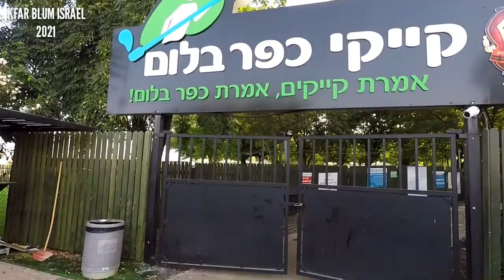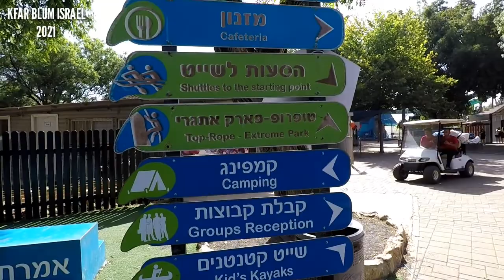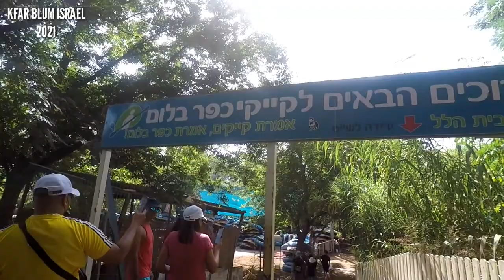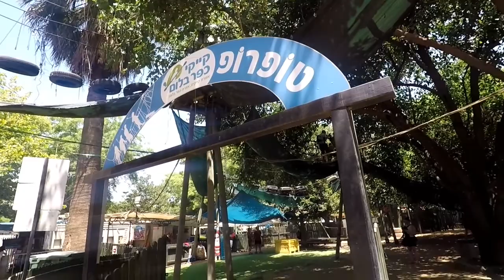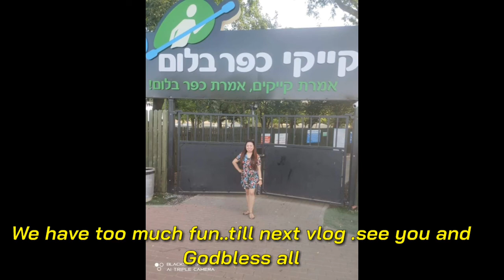KFAR BLUM KAYAKING IN ISRAEL|OFW in ISRAEL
Kfar Blum Kayaks - Kibbutz Kfar Blum

In 1986 we were the first to offer kayaking and rafting in Hatzbani & Jordan River, since then Kfar Blum Kayaks are the leading site. With us you will discover lush green landscape, beautiful clean waters perfect for families or the adventurous

River Kayaking (Standard route):
Sail on the Jordan and Hatzbani Rivers on a curving route through green riverbanks that give you a magic experience in nature.
Length of the route: Approx. 1 hour & 15 minutes. Options: Raft boat for up to six people/ a Kayak for two people.
Age: Five years and up (water conditions dictate).

Speed Kayaking (Long Route):
The longest and most adventurous on the Galilee. Sailing that combines fast and calm river sections with small water falls and the shadows of Dolev trees.  A route that gives an adrenaline filled nature experience.
Length of the route: Approx- 2 hours & 30 minutes.
Options: Raft boat for up to six people/ or a Kayak for two people (River conditions dictate availability).
Age: Water conditions dictate.

I/WE REALLY HAVING FUN AND ENJOY THIS ADVENTURE.  FILIPINO CAREGIVER WHO'S THERE IN THE TRIPTHANK YOU FOR THE COMPANIONSHIP.

                                         LOVELOTS,
                                                MRS. P

More in Kfar Blum
♦ Challenge in the biggest attraction-center in the north.
♦ Climbing wall - Giant climbing wall, reaching 12 meters in height
♦ 90 meter omega zip line, angled into the water.
♦ 20 different rope bridges; an experience you will never forget.